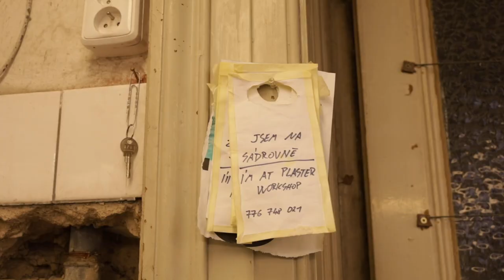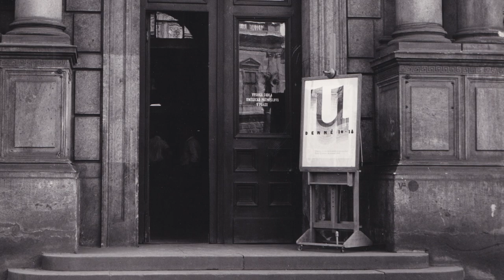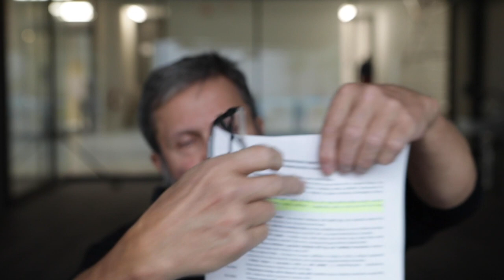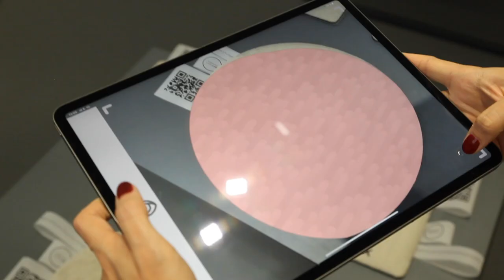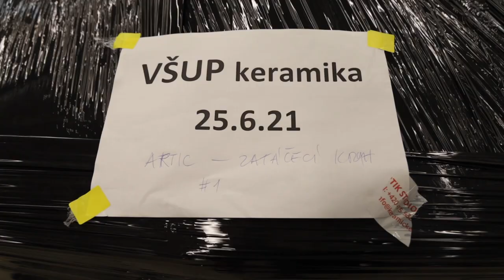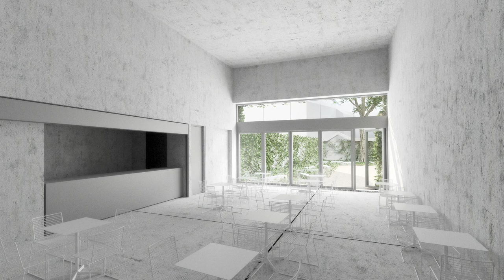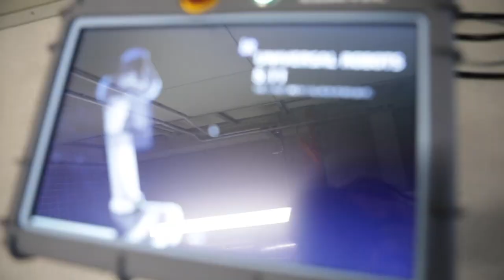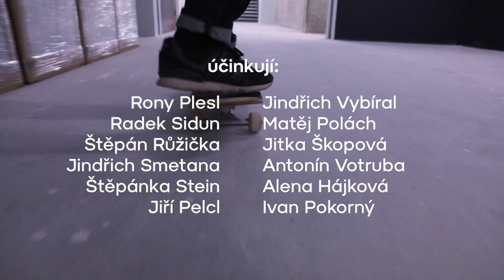Technologické centrum UMPRUM Mikulandská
Účinkují: Jindřich Vybíral, Jindřich Smetana, Jiří Pelcl, Radek Sidun, Rony Plesl, Štěpánka Stein, Jitka Škopová, Matěj Polách, Štěpán Růžička, Antonín Votruba, Alena Hájková, Ivan Pokorný
Iniciátor projektu: Jindřich Smetana
Architekti: Ivan Kroupa, Jana Moravcová, Tomáš Zmek
Video: Eliška Vojtková
Kamera: Daniela Paseková, Patrik Trska, Tran Tranh Mai, Tomáš Zumr
Voiceover: Lukáš Ballý
Produkce: Tereza Škvárová, Kamila Stehlíková